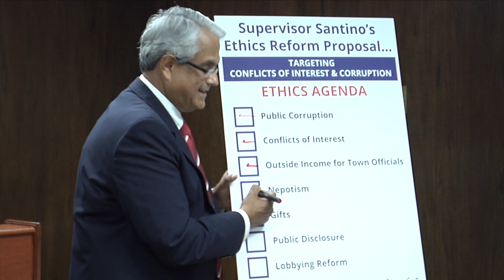Santino Proposes Major Ethics Reform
Hempstead Town Supervisor Anthony J. Santino has announced that he will be proposing comprehensive ethics reform legislation, calling for a September 5th Town Board hearing on the matter.  The reform package would place strict limits on outside income for elected officials, enhance public disclosure requirements and aggressively target conflicts of interest.
The cornerstone of the Santino ethics legislation is a provision that limits the outside income that may be earned by town elected officials to $125,000 annually. This income limitation would be separate and apart from the town governmental salaries earned by elected officials. Additionally, the town believes that this is the first such “outside income limit” provision advanced by any township on Long Island.
In addition to the outside income restriction for elected officials, a variety of other ethics regulations govern and control outside income, employment and consulting work for the township’s employees and officials. Among the Supervisor’s ethics provisions in this area are:
·         Engaging in employment or consulting activities with entities that conduct business with the town is expressly prohibited, except if such undertakings are vetted by the town’s ethics board and found to present no conflict with the interests of town taxpayers.
·         Speaking fees and honoraria are barred for elected officials and employees for presentations that are on/related to Hempstead Town.
·         Both elected officials and employees are barred from employment or consulting agreements with entities or governments that would require the town employee to engage in actions that are in conflict with the town’s interests.
·         Elected officials and managerial employees are prohibited from lobbying or engaging in the selling of materials or services to the town for a period of not less than two years after leaving town employment.
·         The use of town equipment or facilities by elected officials and employees for private business or other non-town use is expressly prohibited.
·         Service on boards of other public governing entities (except non-paying positions) by elected officials and town managers is not permissible.
·         The acceptance of any gifts, meals, trips, entertainment tickets or loans in excess of $25 by an elected official or town employee is forbidden.
Another key area of focus in the Supervisor’s ethics reform proposal is that of public disclosure.  Santino indicated that transparency in government is the best safeguard against public corruption and conflicts of interest.  Some of the “public disclosure” reforms being advanced by the Supervisor include the following:
·         Online publishing of all public works contracts and contract bids will be required.  The documents to be posted online shall include disclosure of all persons with interest in the bidding entities, as well as disclosure of relationship between those parties and town elected officials and employees.
·         Elected officials and managerial employees who learn that they have an economic interest in any business or entity that has a contract or is seeking a contract with the town must immediately publicly disclose such interest.
·         All elected officials and other employees subject to submission of financial disclosure will have copies of these documents posted on the town’s website.
“Public disclosure is the hallmark of transparent and accountable government officials,” said Santino.  “This legislation opens a broad window on the operations of government, as well as the conduct of elected officials and town employees.”
            The Supervisor’s ethics plan proposes powerful restrictions in dealing with relatives of elected officials and town employees:
·         Elected members of the Town Board are prohibited from voting on issues that affect immediate family members (spouse, mother, father, sister, brother or child and step relatives).  Such issues include hiring, promotions, transfers, leave of absences, extended sick leave, etc.
·         Elected officials, managers and all employees are barred from having direct managerial authority over immediate family members.
“We’re taking steps to ensure that the treatment of relatives of officials and employees is completely beyond reproach,” noted Santino.
Santino called public corruption “a scourge on government service,” and detailed additional steps that his legislation takes to protect against those municipal officials who violate the public’s trust:
·         Elected officials, town employees and others acting on behalf of the town are barred from continuing in such a capacity when convicted of a felony.
·         Persons convicted of a felony are banned from being a candidate for town elective office.